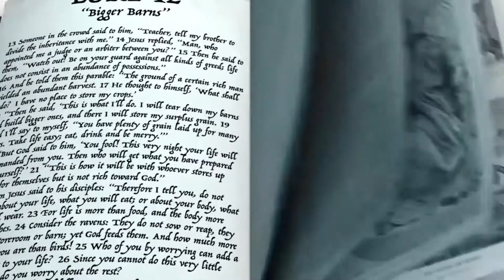Get your own candy!